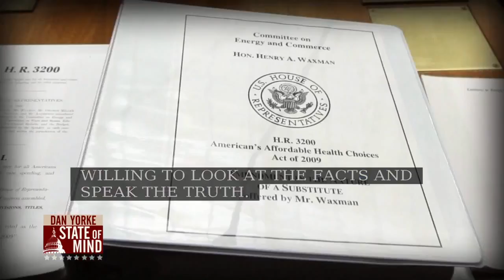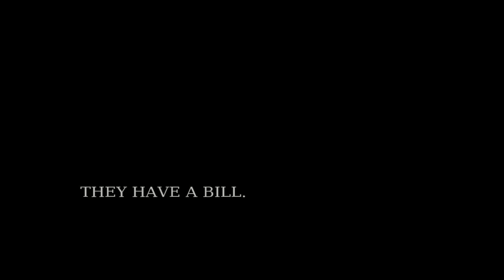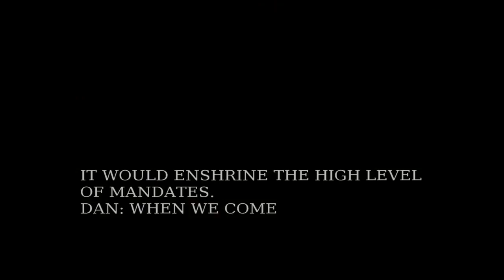5/8: Sen. Joshua Miller & RI Center for Freedom and Prosperity CEO Spar on Health Care and Marijuana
RI Senator Josh Miller (D- Cranston) and RI Center for Freedom and Prosperity Founder and CEO Mike Stenhouse joined Dan to discuss their opposing views on the American Health Care Act and marijuana legalization.